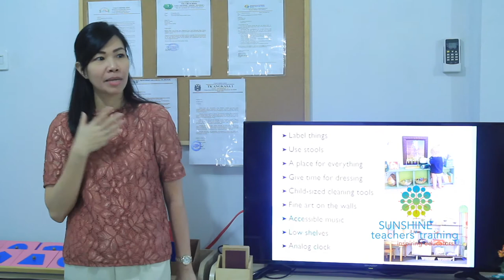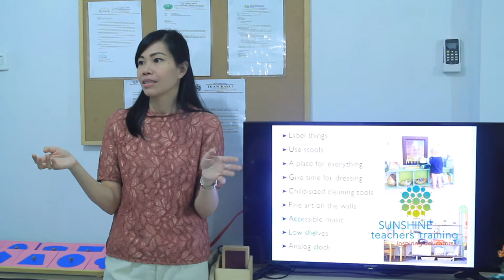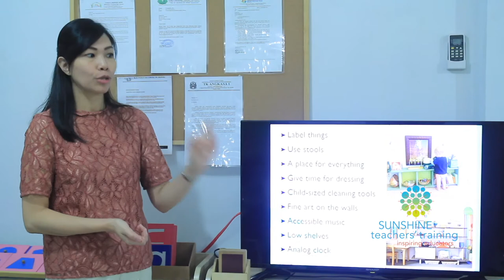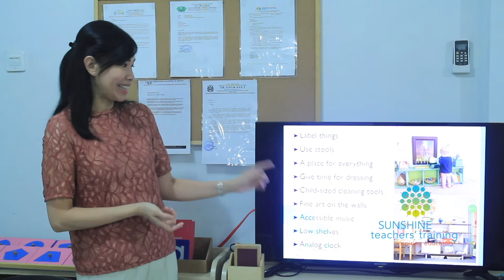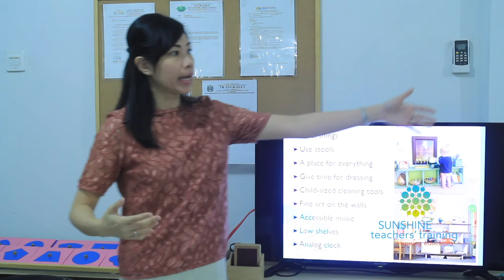Bagaimana memulai menggunakan Montessori di rumah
Berikan yang terbaik untuk anak-anak!
Bergabunglah dengan Ribuan Orang Tua & Guru = Dapatkan Seri Video Montessori Gratis Ini
Baik orang tua, kepala sekolah atau guru PAUD, kalian dapat belajar tentang Montessori bersama kami melalui Program Diploma dan Pelatihan dalam Bahasa Inggris atau Bahasa Indonesia, baik secara online maupun onsite.
Kami juga menawarkan pelatihan In-House Training serta jasa konsultasi untuk PAUD .
Kami adalah pusat pelatihan Pendidikan Anak Usia Dini terkemuka di Indonesia dan berkembang secara online menjangkau Asia Tenggara.
📣 Jangan ketinggalan video-video menarik dari kami.